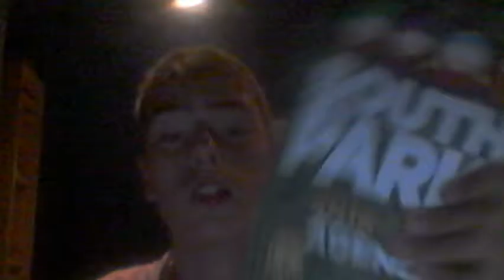dit is nog wat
YoDieYo mensen van GekkeGamers. Welkom op dit kanaal.
Op dit kanaal kan je veel verwachten van gaming maar sins kort ook richting vlogs en meiden dingen. wij hopen dat jullie Op ons abonneren en natuurlijk een like achter laten en vaker op het kanaal te zien. als je wil kan je doneren linkje boven aan. Wij gaan weer video's maken en livestreams in plennen. we zien jullie in de volgende video. Later mensen